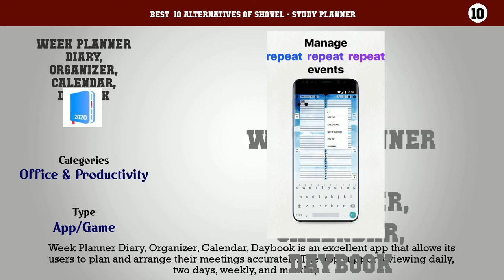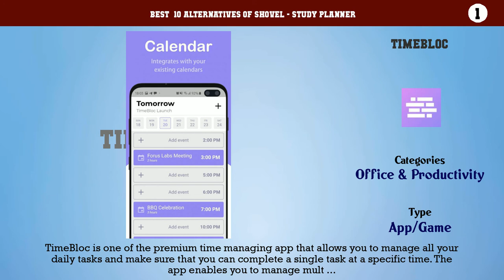Shovel - Study Planner | Top 26 Alternatives of Shovel - Study Planner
Best  10 Alternatives of Shovel - Study Planner

10. Week Planner Diary, Organizer, Calendar, Daybook
9. ClassUp
8. Calendar - Family Organizer
7. Cute Note
6. List:Daily Checklist
5. Diary - Notes, Goals,Monthly Planner & Reminder.
4. Tasks: Todo list, Task List, Reminder
3. Smart Study Plan
2. Time planner - Schedule To-Do list Time Tracker
1. TimeBloc